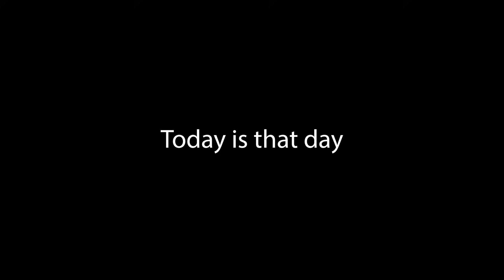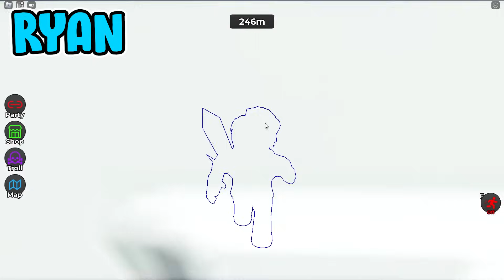SAVING GREG IN GRAVITY OBBY With @Cookieswirlc (Roblox)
Can we do it?! Can we save Greg?! This altitude is starting to get to us...

I receive financial support when you use my starcode